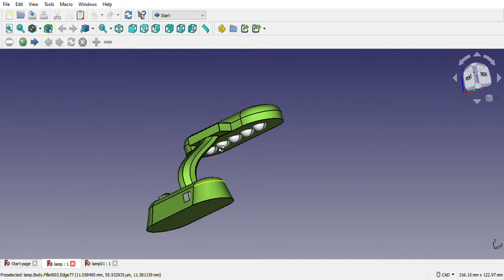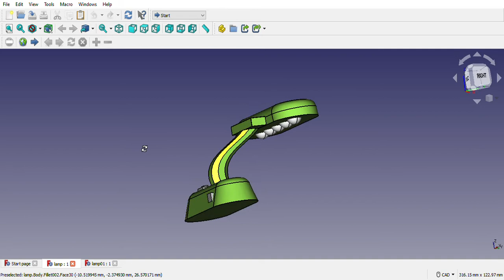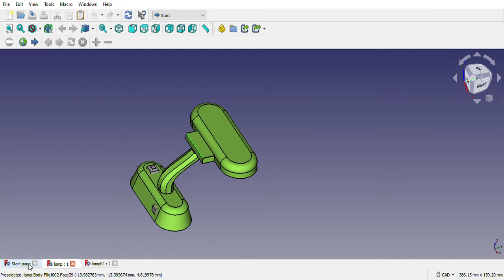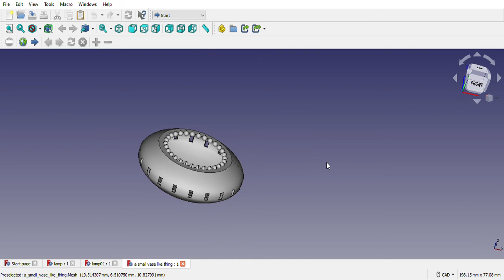Minal Moon-20AG10025-IIT Kharagpur diy assignment (table lamp and circular vase using freecad)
DIY Assignment in freecad